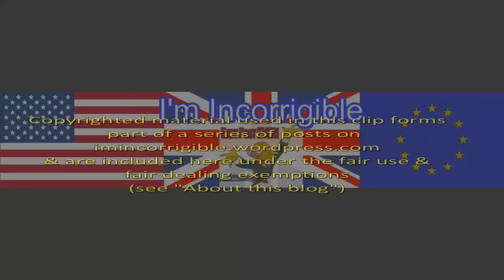The EU's democratic deficit: George Galloway v Stephen Kinnock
The Sunday Politics 7 February 2016